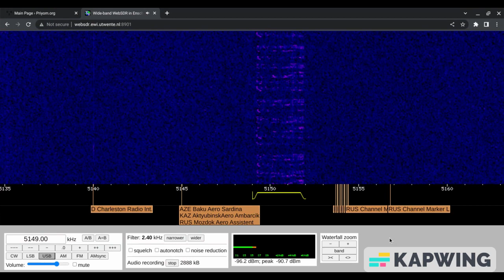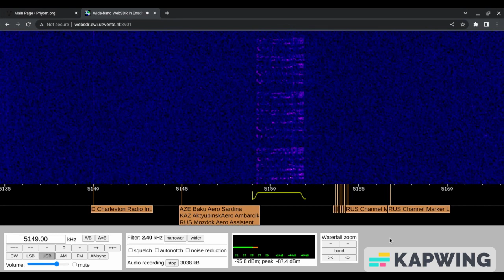S11a Cherta 15/07/2023 0830 UTC 5149kHz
Poland

Number Station

WebSDR

Shortwave Radio